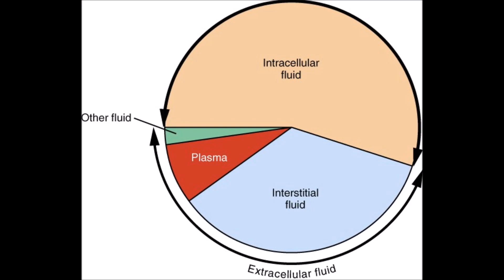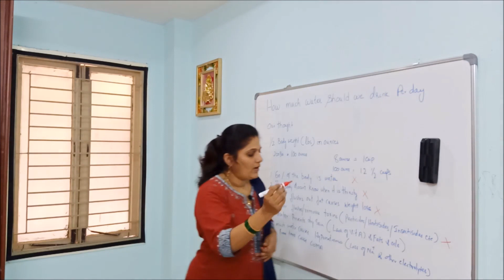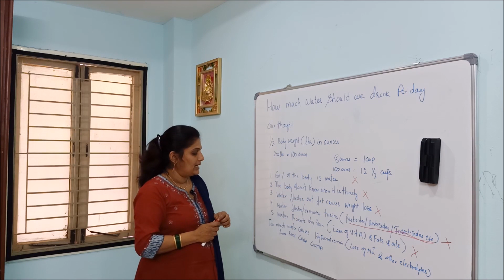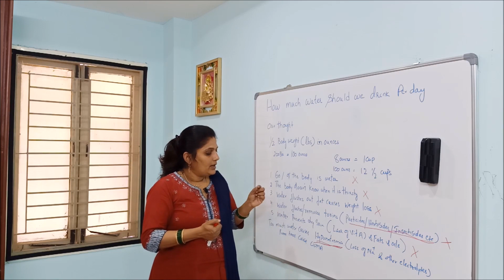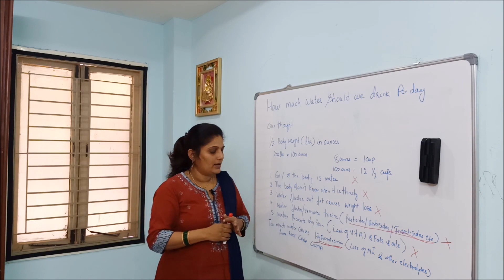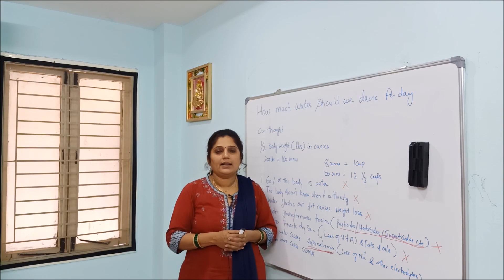How Much Water Should We Drink Per Day ? in Telugu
Dietitians constantly remind us that drinking enough water is absolutely vital in order for our bodies to function properly. It has become mandatory that we never leave the house without a water bottle and every now and then we are drinking water with or without thirst. Once the bottle depletes we refill it immediately. Beware guys, drinking too much water is dangerous and can result in debilitating health problems such as seizure, hyponatremia, coma and even death.
Check out this video for more details and clarity.